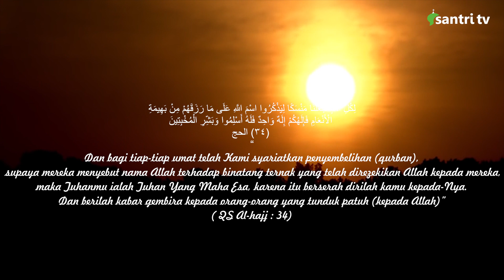Suasana Idul Adha 1439 H | Pondok Pesantren Nurul Ilmi Darunnajah 14